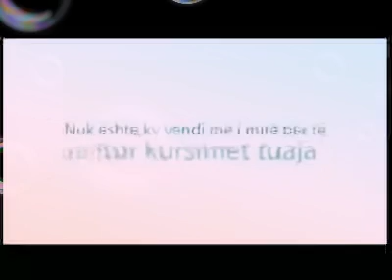TV Klan Publicitet - 17 Prill 2009 (4) Ervini Vini Lama